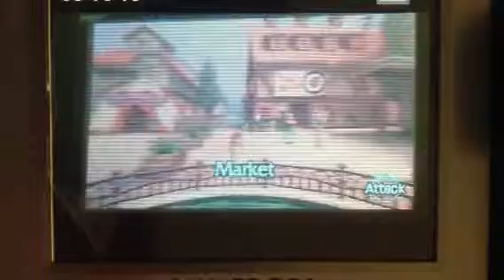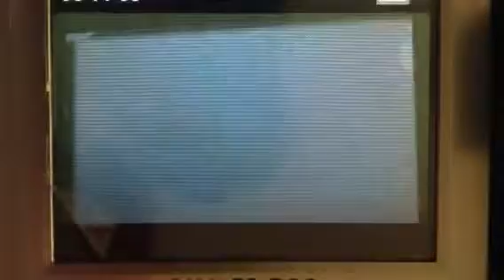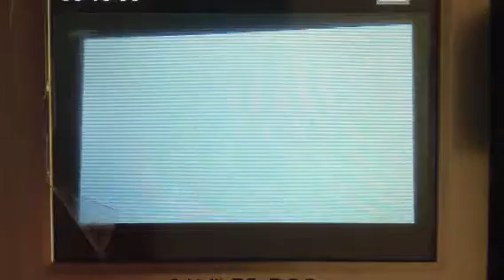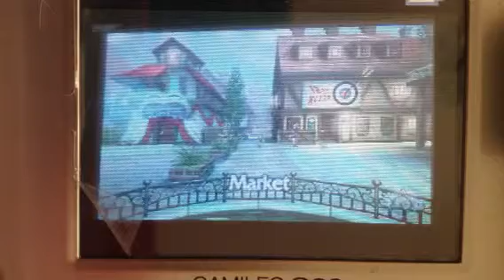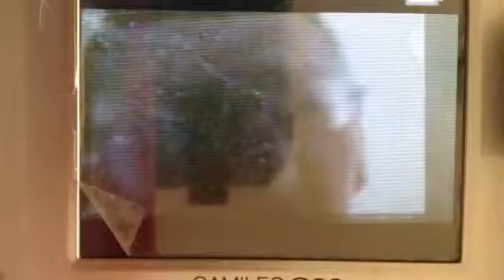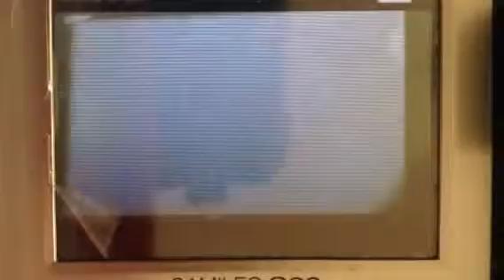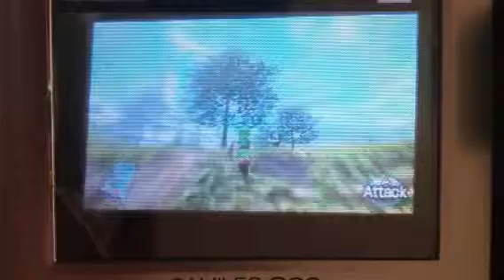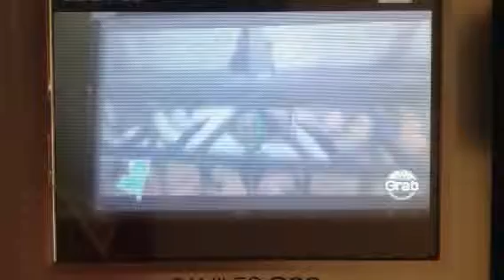Legend of Zelda Ocarina of Time Master Quest Pt. 5 (xSpirit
We do some things in Hyrule Castle Town before we go say hi to Zelda.